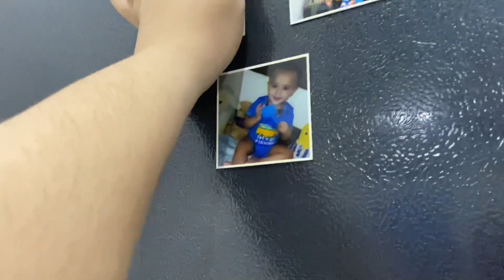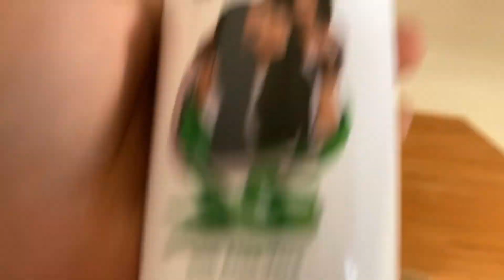Chand Raat or fridge ki safai | cow ke nakhre | eid ki tayariyan 🫣❤️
Bakra eid ki ronaq hi alag hai ❤️ chand raat fridge ki dhulai , Gae ki safari or bachon ki shopping